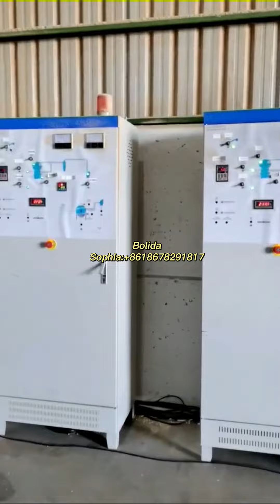wood pellet mill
Customer Feedback Of Wood Pellet Mill.
More details contact
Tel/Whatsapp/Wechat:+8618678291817